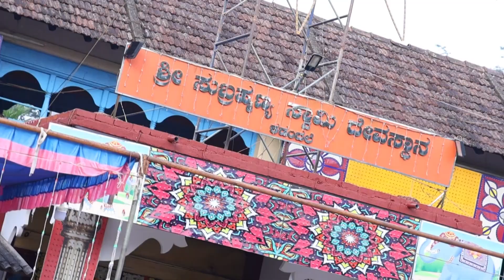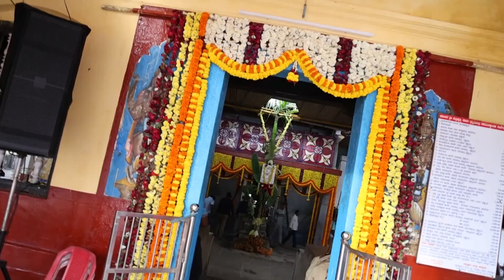Kadandale-Highligts-18.12.2023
Shri Subrahmanya Swami Temple, Kadandale. Shashti Mahotsava